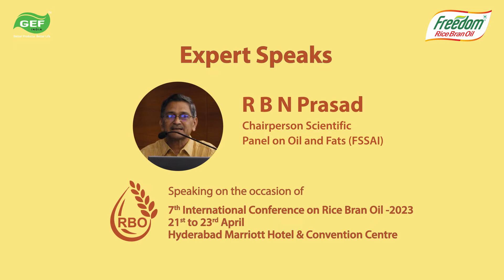Freedom 7th International Conference on Rice Bran Oil in April 2023 | RBN Prasad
We bring the remarkable speech by RB N Prasad, Chairperson of the Scientific Panel on Oil and Fats (FSSAI), at the 7th International Conference on Rice Bran Oil -2023. Recorded during the event held from 21st to 23rd April at Hyderabad Marriott Hotel & Convention Centre, Mr. Prasad shares his expert insights on whether there is any other oil that comes close to the health benefits of Rice Bran Oil. Prepare to be enlightened by his expertise and gain valuable knowledge about oil and fats.